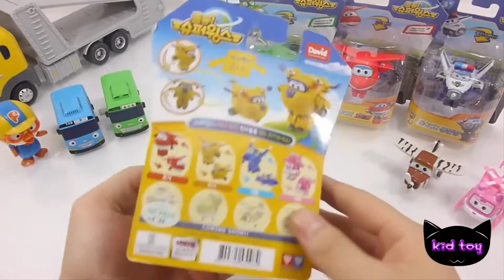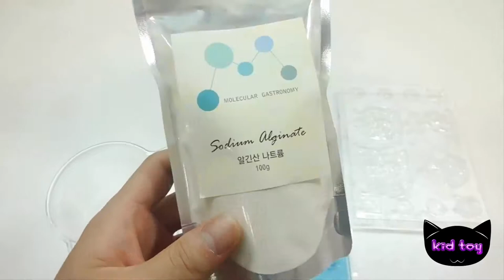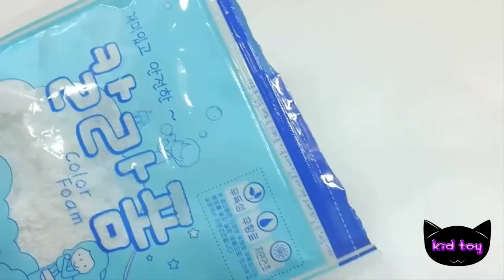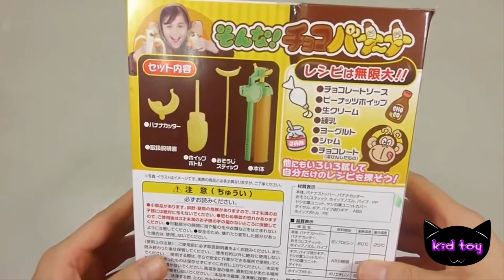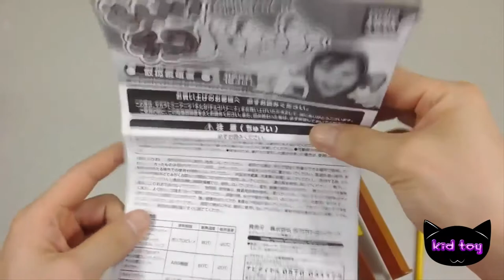Turns into a mini Super wings skate pororo the little Penguin to roll toys